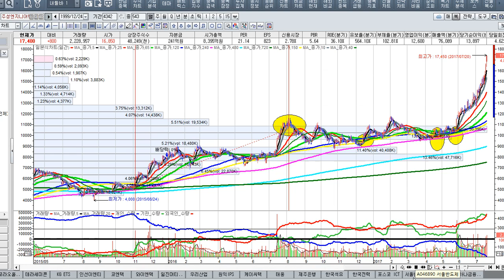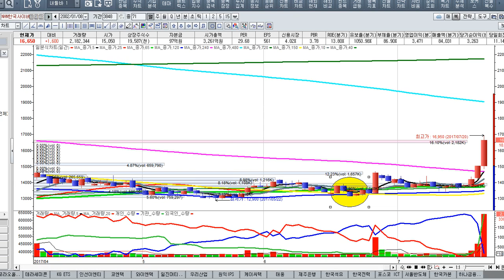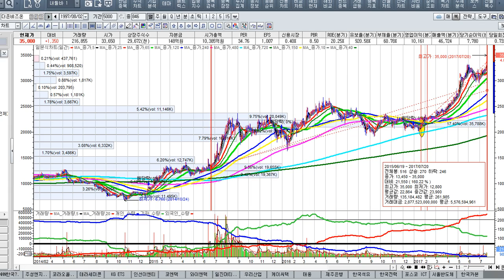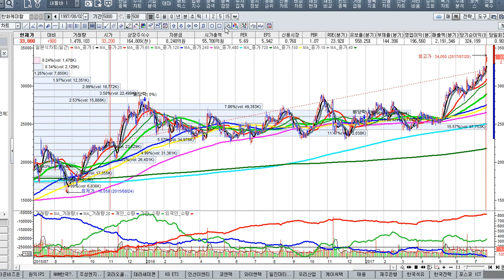[주식투자]주식투자에서 잘못 안 매수, 매도방법을 바꿔라